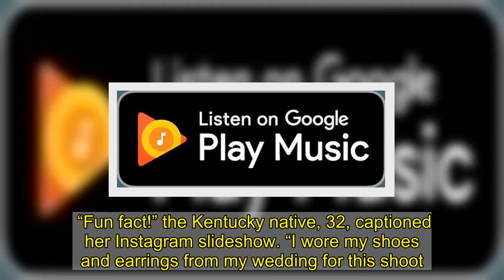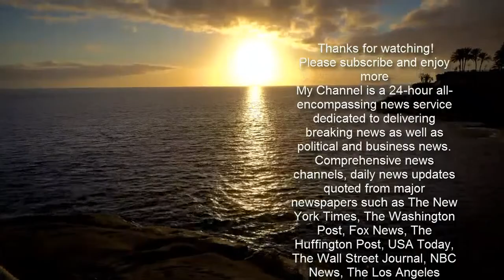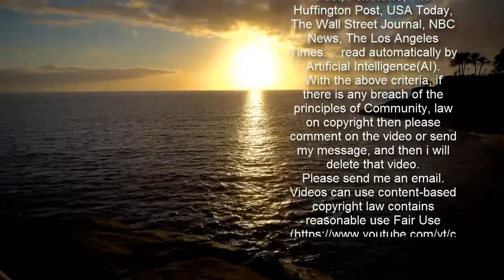Pregnant Brittany Cartwright Wears Wedding Shoes and Earrings in Maternity Shoot: Photos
Wearing white! Pregnant included a touching tribute to husband in her Thursday, March 4, maternity shoot photos.  “Fun fact!” the Kentucky native, 32, captioned her Instagram slideshow. “I wore my shoes and earrings from my wedding for this shoot. Just me and my boy. I am SO proud of my body for creating my son!”  Along with her white heels and matching jewelry, the Vanderpump Rules alum rocked a beaded, off-the-shoulder gown. Fellow pregnant Bravo personalities and praised her maternity style in the comments.  “ANGELIC AF! WOWWWWW!” the “Scheananigans With ” podcast host, 35, wrote, while the Give Them Lala Beauty creator, 30, added, “Absolutely stunning, Britt.”  As for Taylor, 41, the Michigan native gushed about his wife’s strength. “I am so proud of you babe,” the former bartender commented. “It’s been a really rough pregnancy for you, I know, but you handle it like a champ. You are the strongest woman I know. Our little boy is so lucky to have an amazing mother like you. You are absolutely stunning btw and look more beautiful then [sic] ever. I love you.”  He and Cartwright previously shared photos from a joint maternity shoot on Friday, February 26. “From the very moment we got a positive pregnancy test we have loved you more than we could ever imagine. I can’t wait to meet you baby boy,” the mom-to-be wrote via Instagram last month. “You’ve already stolen our hearts.”  Taylor wrote on his own account that he and the pregnant star were “counting the minutes” until their little one’s arrival.  “My son, my wish for you is simple, have the very best life imaginable, live like you will never grow old, laugh, giggle, cry if you must,” he wrote at the time. “Play as hard as you work; make time for the people and things that you adore, may you always have happy dreams that wake you up with a smile on your face and that you always, always know that you are loved more than you could ever imagine. Words cannot describe how much we love you already, we have waited our whole lives for you.”  The former reality stars announced in September 2020 that they are expecting their first child. On Wednesday, March 3, Cartwright revealed their baby-to-be’s due date — April 13.